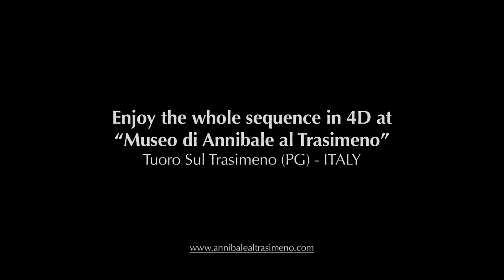La Battaglia del Trasimeno - Video Anteprima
L’Impresa Sociale TuoMuseo, grazie alla supervisione degli eventi storici sostenuta da Space S.p.A., ideatrice del progetto, è orgogliosa di presentare un'anteprima del video d’animazione che ripercorre fedelmente tutte le fasi della celebre “Battaglia del Trasimeno”, avvenuta nel 217 a.C. tra le legioni Romane, guidate dal console Caio Flaminio, e le truppe Cartaginesi al servizio del temibile generale Annibale.

Una ricostruzione certosina nella quale lo spettatore rivive i drammatici momenti di una delle più terribili e cocenti sconfitte della storia dell’antica Roma.
Si va dai manipoli in marcia nella fitta nebbia, alla disperata ricerca del nemico per le valli del Tuoro, agli agguati a sorpresa inflitti dai mercenari Galli prima, e dalla Cavalleria Numidica poi, alle ignare fanterie Romane. Eventi che culminano con l’uccisione di Caio Flaminio e la disfatta totale delle sue truppe.

Il filmato è fruibile all’interno dell’apposita sala di proiezione 4D, nel Museo di Annibale al Trasimeno a Tuoro (PG), ed è stato realizzato in stereoscopia “side-by-side”, con l’ausilio delle più moderne tecnologie a nostra disposizione e vanta anche un audio multicanale in Dolby Digital 5.1 ed effetti ambientali “multisensoriali”.

Per introdurre al meglio lo spettatore al contesto storico di questo sanguinoso scontro, ci siamo avvalsi di alcune scene disegnate dalla sapiente mano dell’artista Massimiliano Cimato.

Le scene della battaglia sono state supervisionate da un team di storici esperti e ricostruite grazie al video gioco Total War: Rome II di The Creative Assembly, che ci ha gentilmente concesso il consenso all’utilizzo del loro software, in questo progetto.

L’Impresa Sociale TuoMuseo si propone come partner tecnologico per la realizzazione di progetti di analoga fattura, che prevedano la ricostruzione video di battaglie ed eventi storici che hanno caratterizzato la nostra cultura e la nostra civiltà.